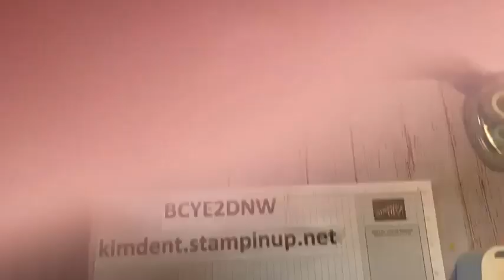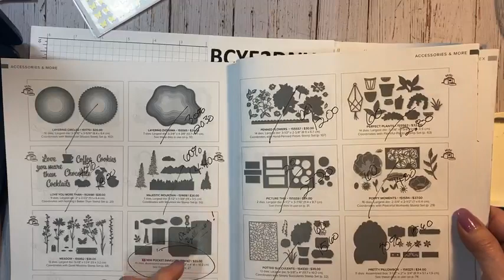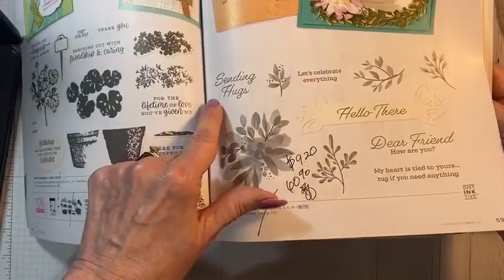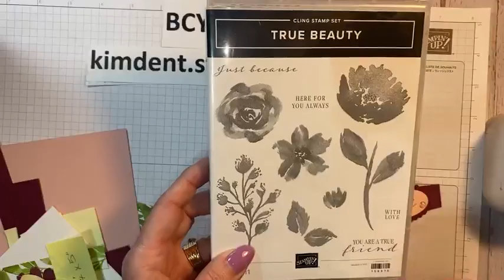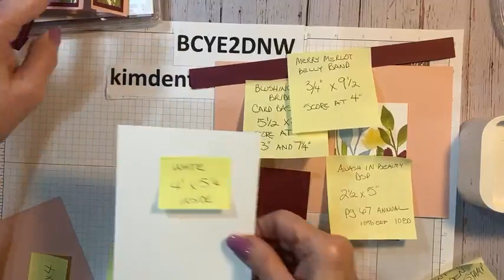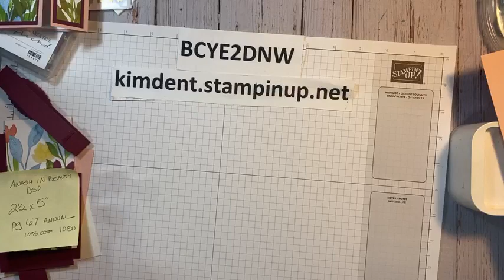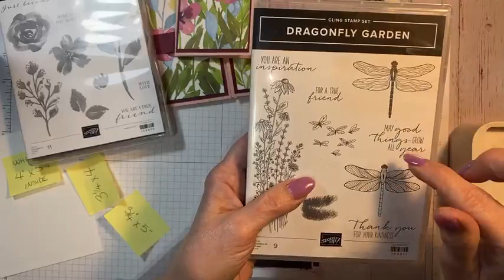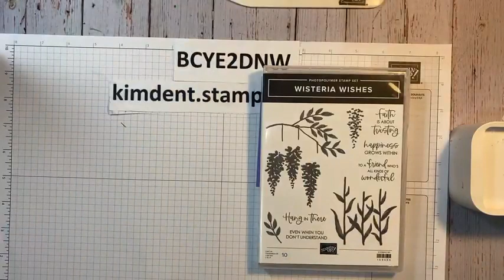Wisteria Wishes and Awash With Beauty, Oh How I Miss YOU!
This video is filled with information about our Last Chance Product List and I'll also demonstrate two quick and easy cards using the retiring Wisteria Wishes and also the beautiful Awash with Beauty DSP. I'll also share the colors that are going away.
With the Awash with Beauty DSP card I feature two colors of cardstock that are also going away, Blushing Bride and Merry Merlot. It's also a fancy fold card that has a belly band. Thank you Susan Campfield for the inspiration!
The second card is such a pretty card using Wisteria Wishes. I just ordered this bundle before the Last Chance list came out! I'm sad that I didn't get it sooner. But I'm glad that it is in my own stamp collection!
If you don't have a Demonstrator, I would love to be yours! I'm happy to put a brand new catalog in the mail to you!
My Online Store is kimdent.stampinup.net
My Facebook Community can be found at Stamping With Kim Dent!